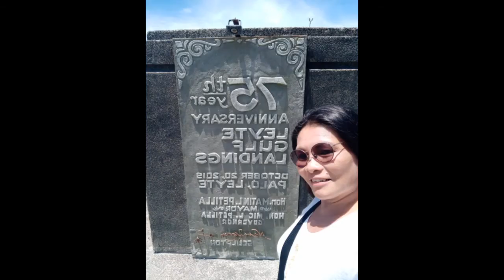Mc Arthur Park